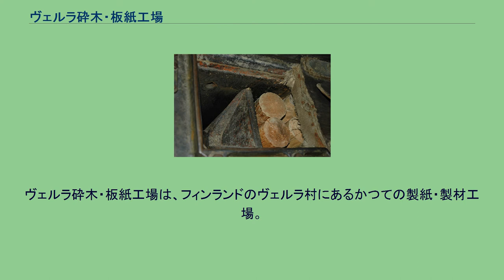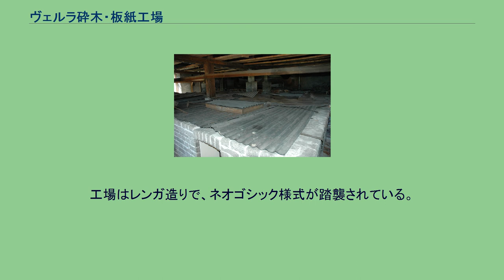ヴェルラ砕木・板紙工場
ヴェルラ砕木・板紙工場は、フィンランドのヴェルラ村にあるかつての製紙・製材工場。
林業に関わる加工製品は、森林資源の豊富なフィンランドの重要な産業の一つである。
現在は博物館となっているこの旧工場は、その伝統的な製法を伝える例証であることから、ユネスコの世界遺産に登録されている。
ヴェルラの工場の操業は、1872年に始まった。
しかし、1876年の火災で焼失した上、資金繰りの問題もあって一端は閉鎖された。
現存する工場群は、1882年以降のものである。
この時に大株主の一人となったドイツ系のフリードリッヒ・ヴィルヘルム・ディッペルは、弟の建築家カール・エドゥアルト・ディッペルとともに、工場群を整えていった。
工場はレンガ造りで、ネオゴシック様式が踏襲されている。
フリードリッヒ・ディッペルの死後、所有者は転々としたが、最終的には Kymmene 社（現 UPM 社 ; UPM）が買い取った。
操業は細々と続いたが、最後まで残っていた70代の労働者7人が引退したとき（1964年6月18日）に、工場は閉鎖され、以後は博物館となった。
世界遺産には以下の7つの工場や倉庫が中核地域として登録されており、いくつかの建造物を含む周辺地域が緩衝地域に指定されている。
登録範囲はヴェルラ村が含まれるヤーラ市 (Jaala) と隣のヴァルケアラ市 (Valkeala) にまたがる。